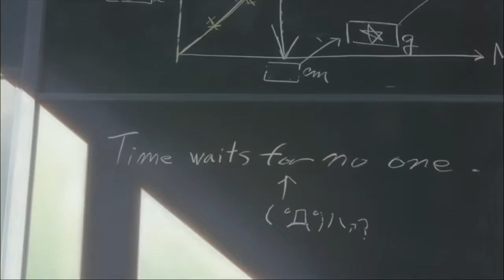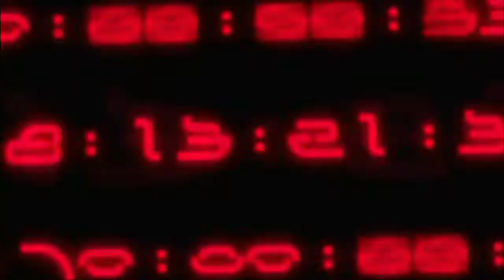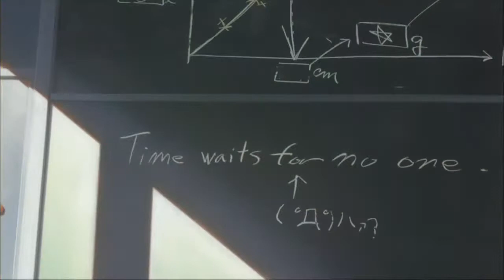The Girl who Leapt through Time AMV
Anime: Madhouse's The Girl Who Leapt Through Time